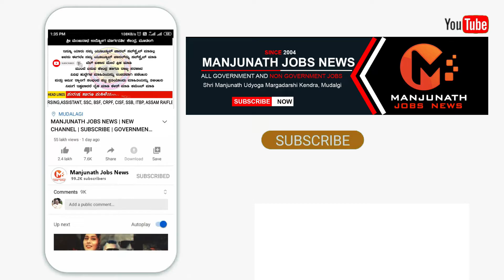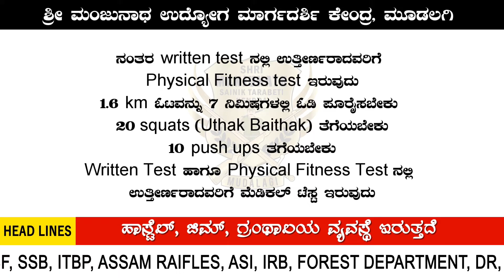JOIN INDIAN NAVY 2021 | SSLC PASS | APPLICATION DATE | COMPLETE INFORMATION